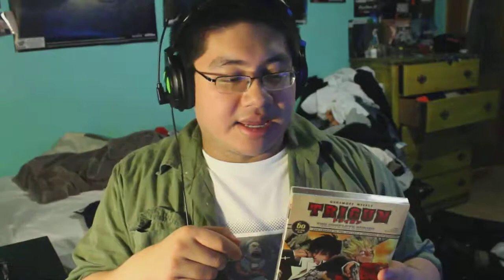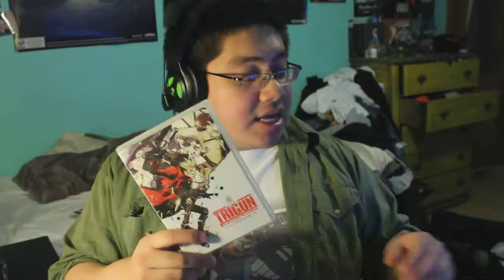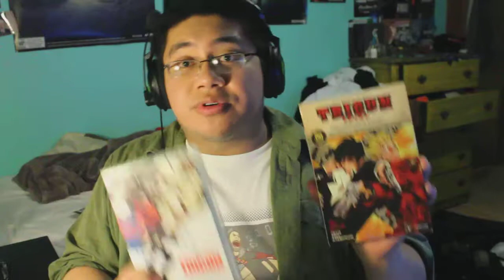Panda Recommends - Trigun / Badlands Rumble Movie!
Doing a new segment to my youtube channel called "Panda Recommends.." This is aimed to show different Animes to both new and old generations of fans to widen your interests.
Trigun - Action, Comedy, Drama

My first recommendation is Trigun and the movie Badland Rumbles. One of the greatest series ever made. Featured on Adult Swim, this is definitely a must watch/own.